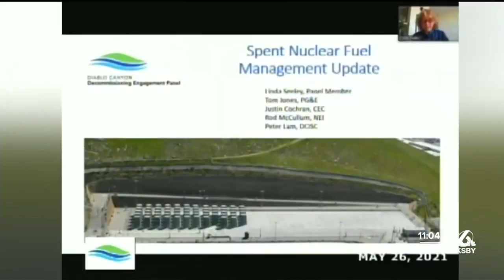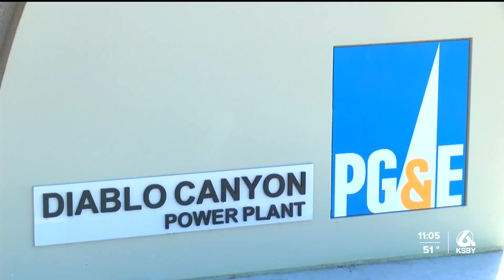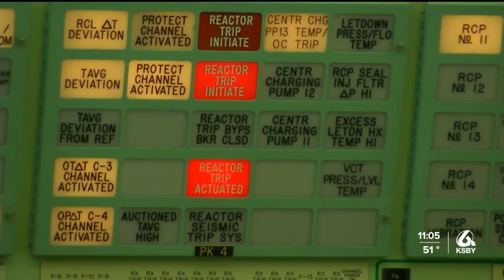Diablo Canyon nuclear plant to invest in dry cask storage system